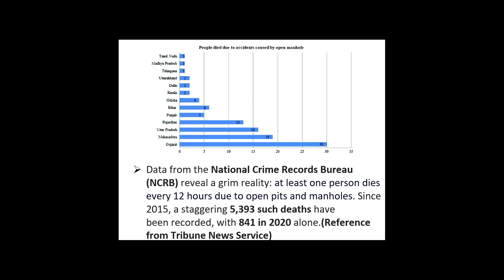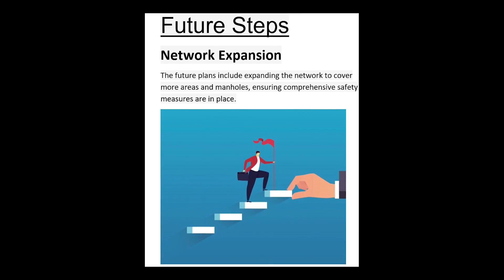Youth Ideathon 2024 | TOP 1500 | UID-2F20241 | Team-Smart Solution for Manhole Accidents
YI 2024 | Siddhant Saxena, Ashpreet Singh, Shreys Samadhiya, and Sahajdeep Singh | 9th Grade |
St. Soldier International School, Chandigarh | Smart Solution for Manhole Accidents